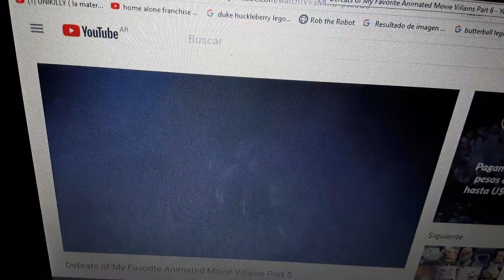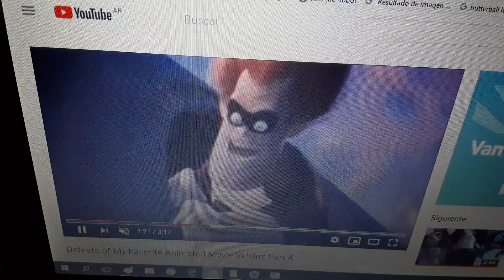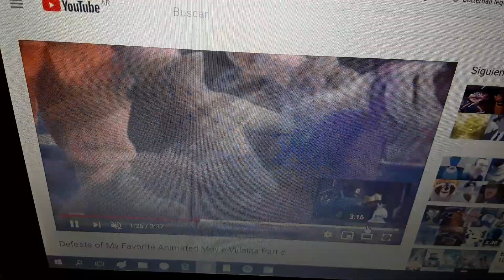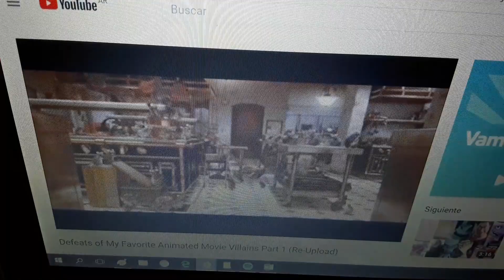Defeat of my favorite pixar villains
villains queotes:

"The storm provides."- thunderclap
"ROARR."- mordu
"You let one ant stand up to us then they all might stand up those puny little ants outnumber us 100 to 1 an of they ever figure that out there goes our way  of life its not  about keeping those ants in line that why we re going back does anybody esle wanna stay?."- hopper
"It tore me apart but finally learned an importante lesson you cant I count on alone especially your heroes."- syndrome
"ORDERS WERE DO NOT RETURN THE EARTH."- AUTO
"I am about to revolotionize the scaring industry and when I do even the great james p sullivan is gonna be working for me."- randall boggs
"They laughed at us  but now it our turn to laugh back embracé your inner lemon let it  drive you this was meant to be alternative fuel greaset moment after today everyone world race back to gasoline and world the owners of the largest unttaped oil reserve world become the most powerful cars in the world they ii hace no choice because they will need us and they will finally respect us so hold your hoods high after today your will never be ashamed of who you are long live lemons."- miles alxerod
"You think you re special cowboy you re a pierce overlord plastic you were made to be thrown away."- lots-o huggins bear
"Welcome to hell now rescreate the soup take as much time as you need al week of you must."- chef skinner
"Adventure is out there."- charles muntz